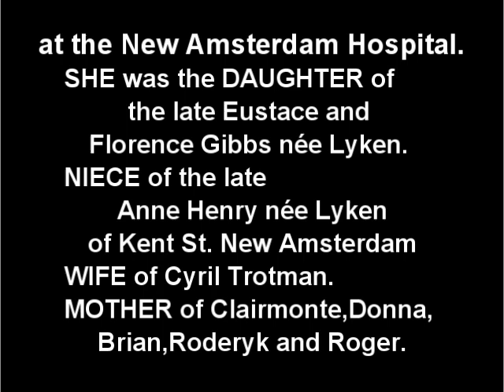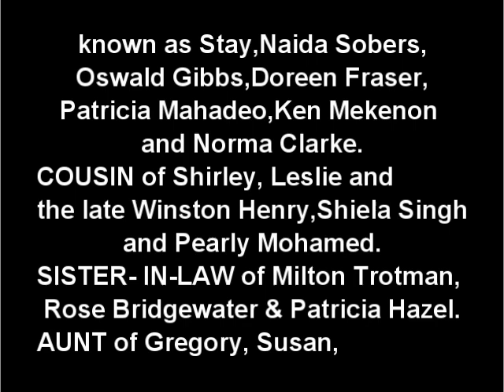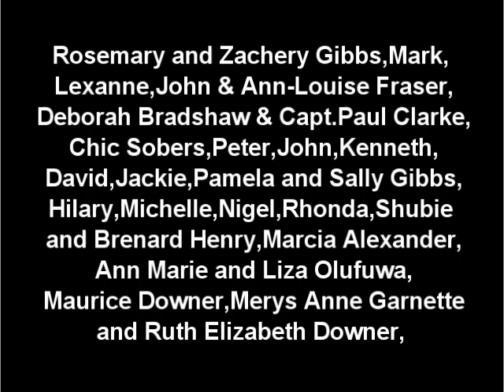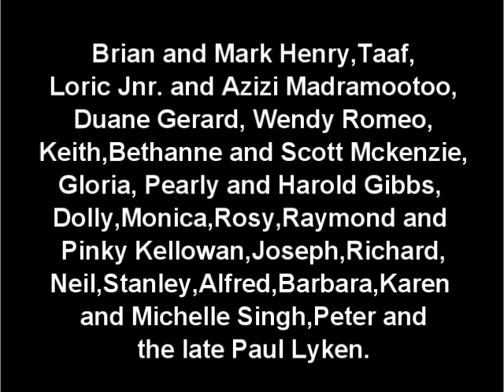Death Announcement - Maud Merna Eudora Trotman née Gibbs